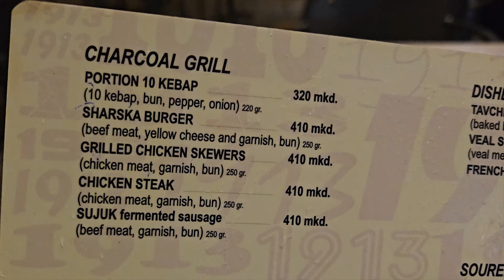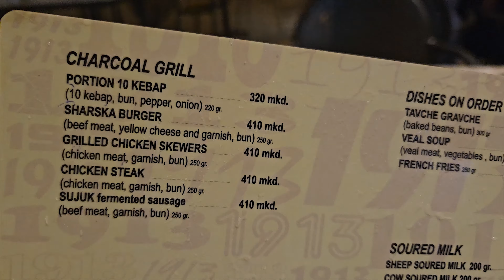Visiting country 48 on my bucket list | North Macedonia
Welcome to this new series! This time we visited country number 49 North Macedonia! Hope you will enjoy this series!